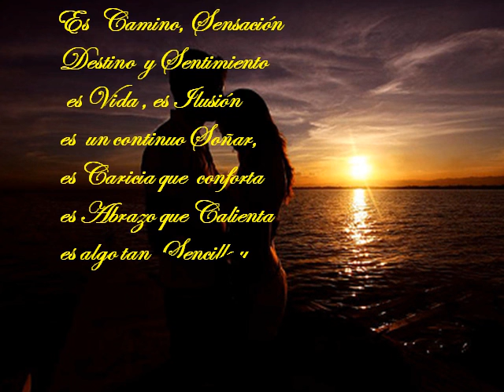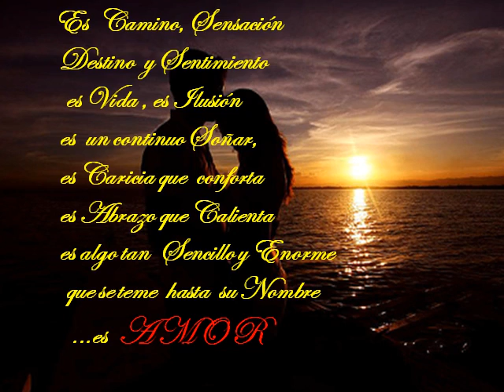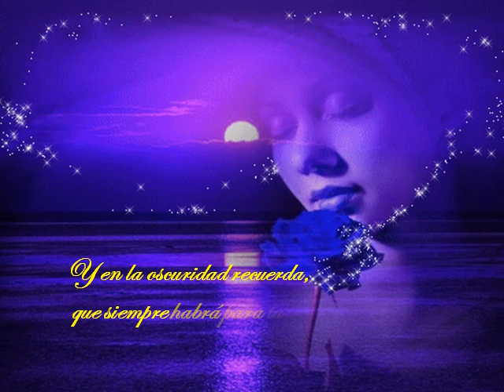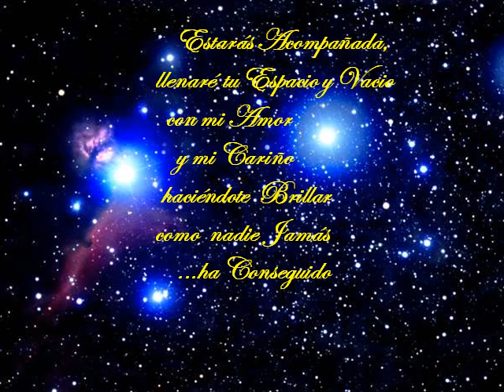Cielo Untado en Miel *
Untado en Miel
aparece el Cielo
en el Atardecer.
es tu Dulzura
la que lo Pinta y Tiñe
en color Caramelo

Es Camino, Sensación,
Destino y Sentimiento
es Vida, es Ilusión,
es un continuo Soñar
es caricia que Conforta
es Abrazo que Calienta
es algo tan Sencillo y Enorme
que se Tema hasta su nombre
.es AMOR

Siempre...que encuentres
Luz en tu Camino
sabrás que yo estoy en
...tu destino
a tu Alma prendido

Y en la oscuridad...
 recuerda que siempre
habrá para tu Mirada
...un Brillo Especial

En la Fria Soledad
por cansada y Vacia
que te sientas
estarás Acompañada

Llenaré tu Espacio y Vacio
con mi Amor y mi Cariño
haciéndote Brillar
como nadie jamás
ha Conseguido

Juntos Tu y Yo, en Libertad
Soñamos ambosLado a Lado
como dos locos Enamorados
Volando y Sintiendo
el Grito Desgarrado
...del AMOR